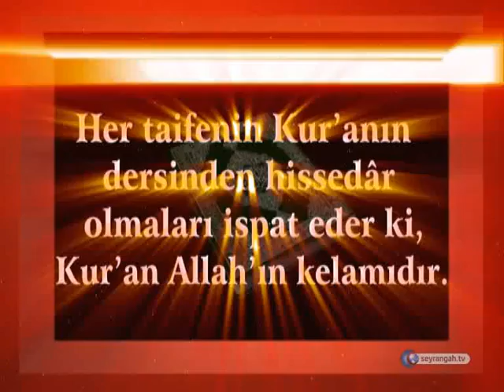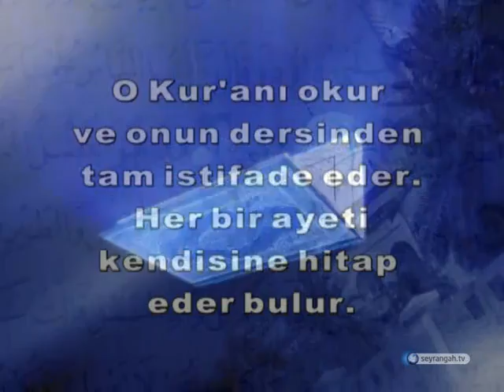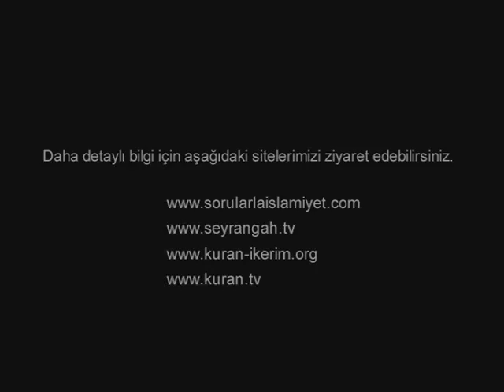Her taife insanın Kur'an'ın dersinden tam hisse alması, O'nun Allah kelamı olduğunu ispat eder.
Kur'an'a İman / Her taife insanın Kur'an'ın dersinden tam hisse alması, O'nun Allah kelamı olduğunu ispat eder.